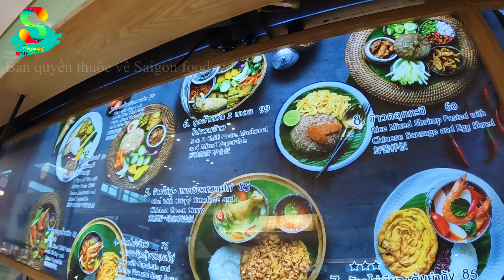🔴Series Thailand| Cơm chiên mắm ruốc cùng rau xanh tươi không cần tưới tại lầu 7 Centralword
cơm chiên dương châu
cơm chiên rau củ
cơm xào rau
cơm chiên cá mặn